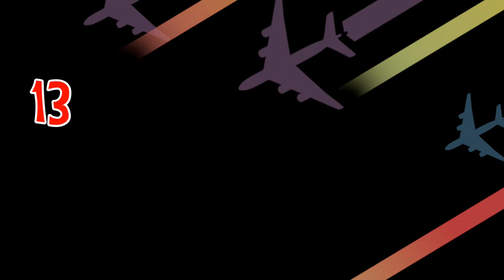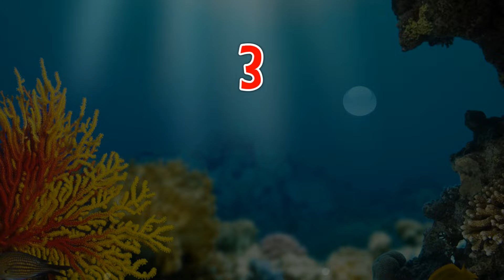Top 15 Shmups Of All Time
Here You Go Ladies And Gentlemen Another Top Video!